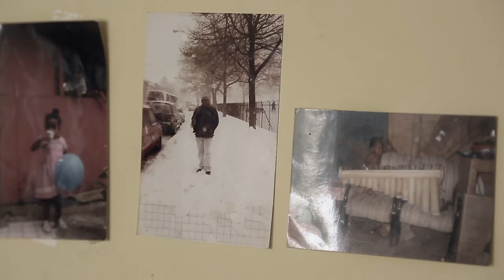PHLAFF 2020: Dreams of Chonta Trailer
PHLAFF2020 | Dreams of Chonta directed by Monica Cohen